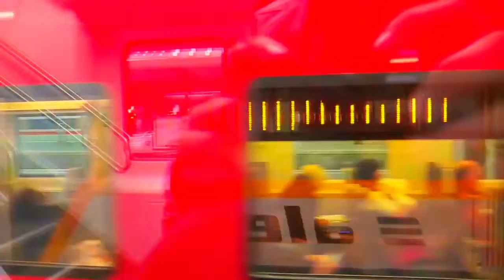Trainspotting in Munich II